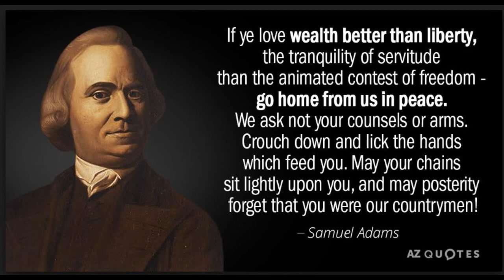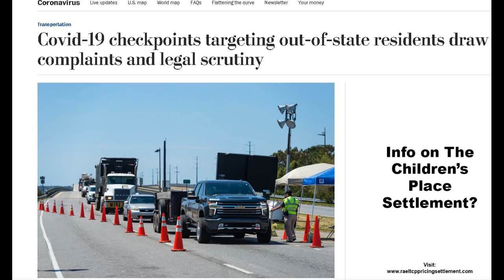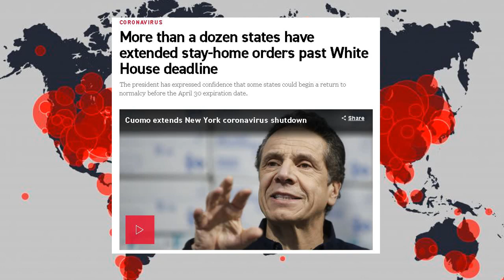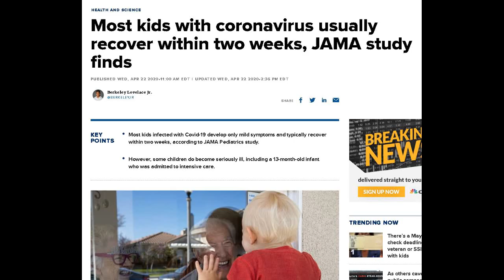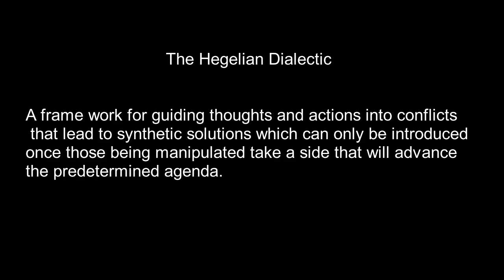Waterboarding The COVID 19 Plandemic For Policy Fodder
Song(s): Subtle Betrayal Artist(s): SYBS

This material is being made available within this transformative or derivative work for such purposes. Here’s what you need to know to safely consume these episodes. Any outbound links in these posts will take you away from the episode to external content. A linked site does not represent California Carter's personal endorsement. Sourced items are to be used as resources for corroborating the information provided. You must use your own discernment to determine the validity of information presented or linked here. Enjoy.